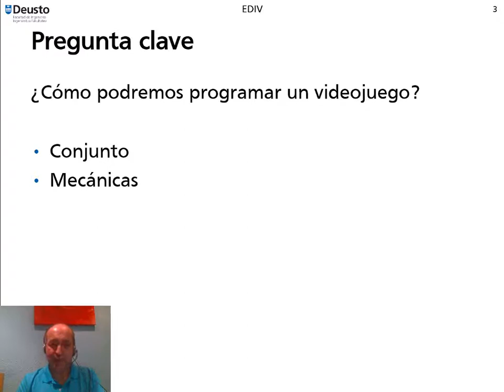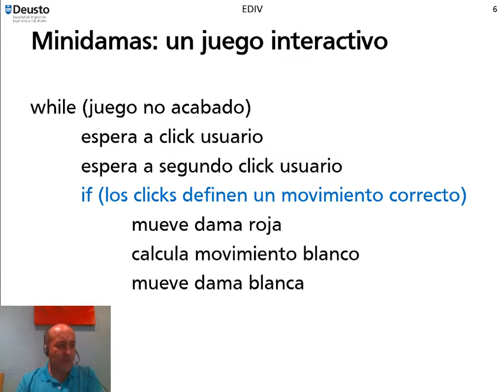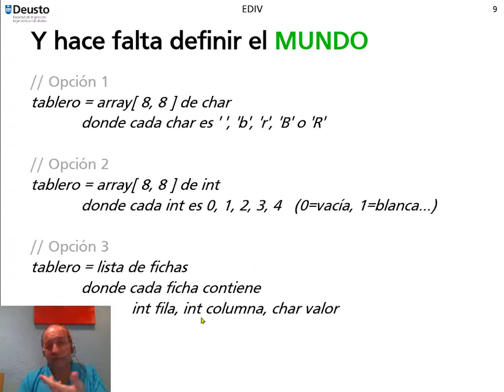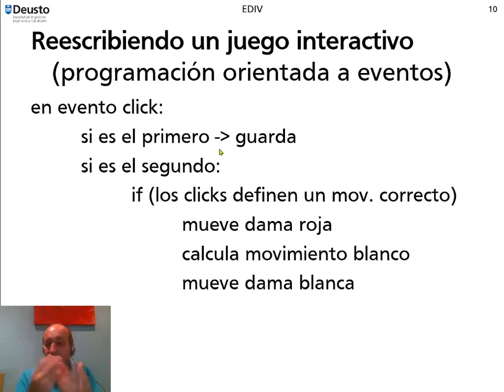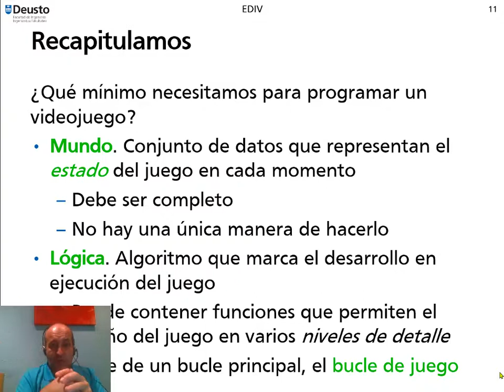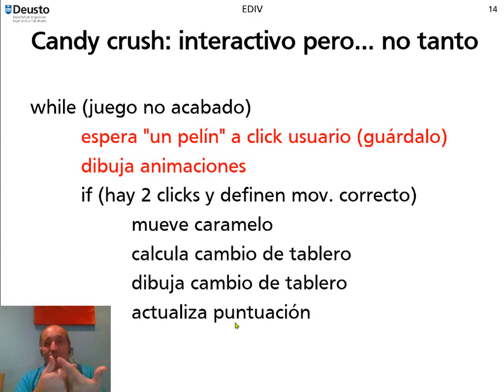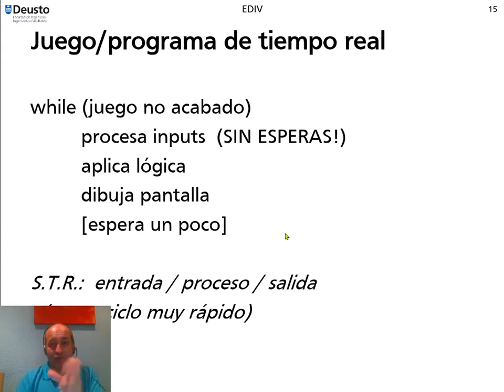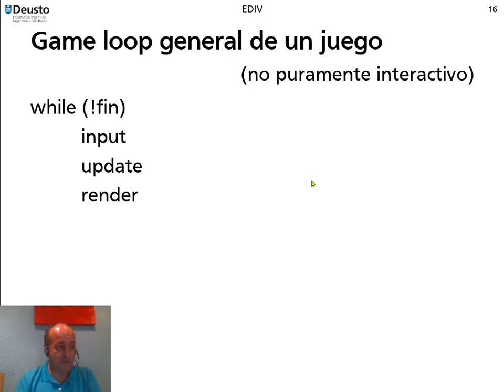EDIV Logicas 01